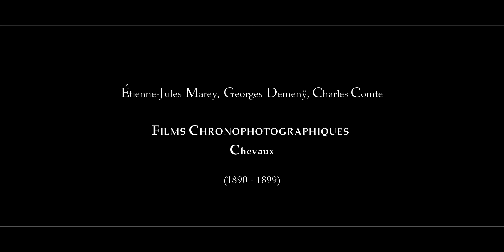Film Cronofotografici. Cavalli (1890-1899)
Si tratta di una serie di dieci film cronofotografici, aventi per soggetto il cavallo e la la sua locomozione, realizzati da Étienne Jules Marey, Georges Demenÿ e Charles Comte, presso la Station Physiologique al Bois de Boulogne
A sinistra dello schermo è proposto il filmato originale alla velocità di 15f/s, a destra il filmato viene riprodotto a velocità quattro volte inferiore.

Capitoli
0:00 - Titoli
0:02 - Cheval (Bixio)
0:15 - Cheval (Bixio), pas, pieds seuls
0:46 - Cheval (Cob), monté, pas
0:59 - Cheval bai, monté, trot
1:29 - Cheval bai, monté par Thérèse Rentz, petit galop
2:03 - Cheval monté, DEUX CHEVAUX BAIS SE SUIVANT AU pas
2:29 - Cheval (Bixio), petit galop, jambes seuls
3:08 - Cheval (Cob), pieds seuls, pas
3:35 - Cheval noir monté, galop
3:55 - Cheval noir monté, petit galop

Le immagini sono state animate da @iconaus